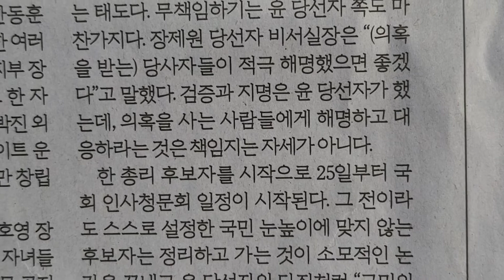사설 읽기 ㅡ 국민에 허탈•분노 안기는 '찬스 내각' 이대로 갈 건가